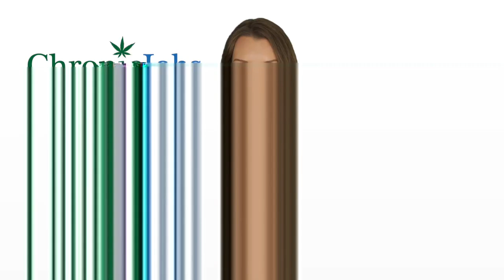Shoreline Marijuana Jobs